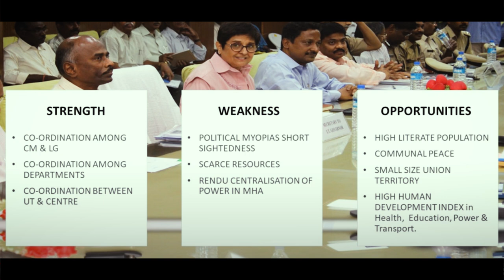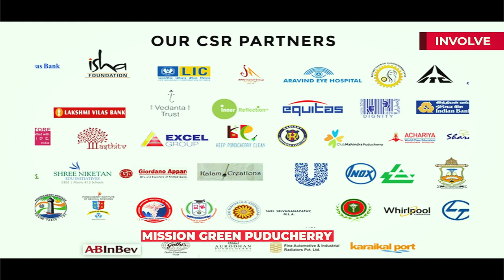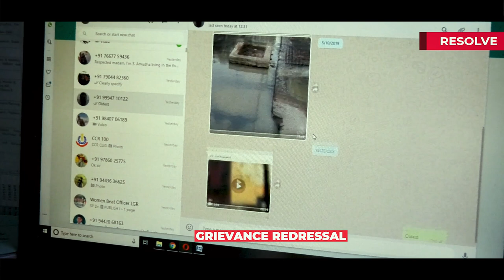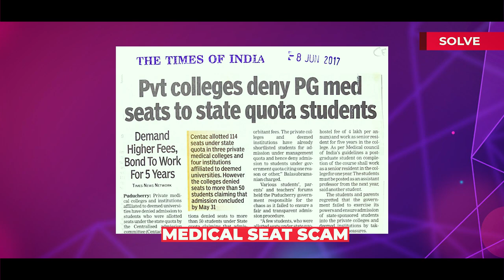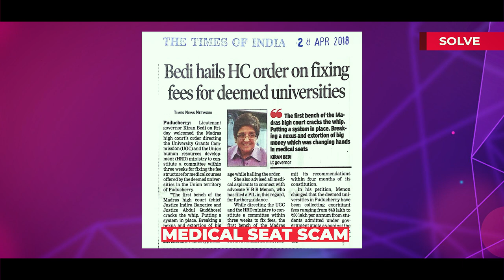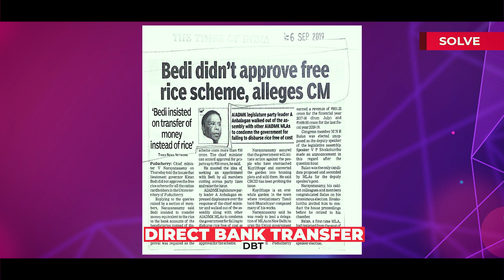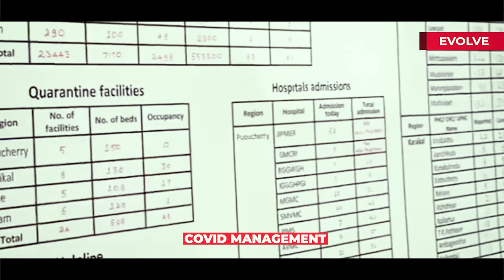5 Pillars of True Governance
Here is the video presentation on the 5 pillars of True Governance. Presented by Dr. Kiran Bedi at IIM Bangalore's Vista-2020.